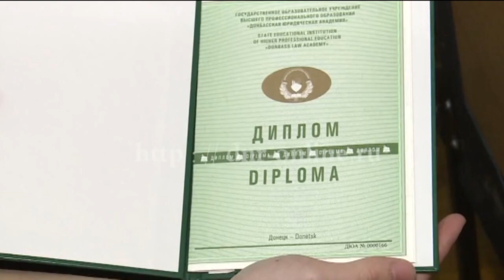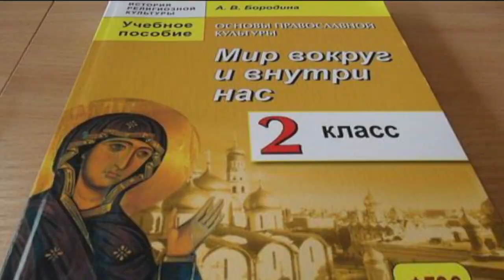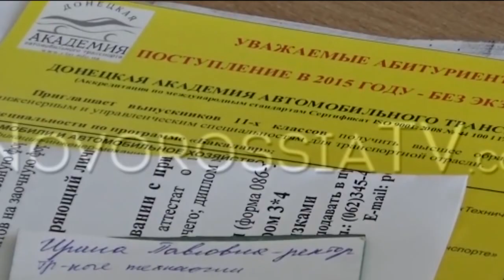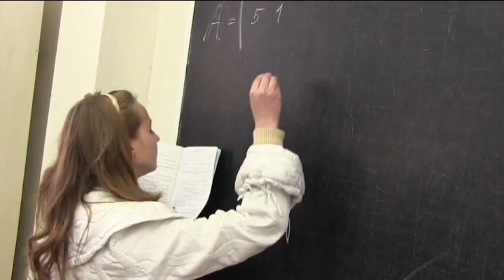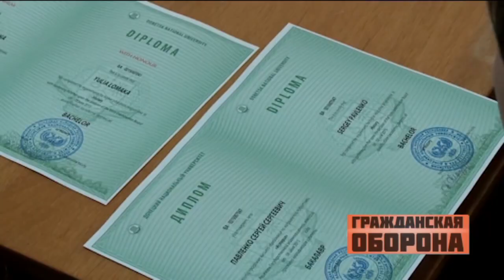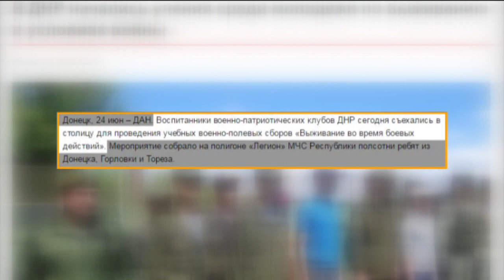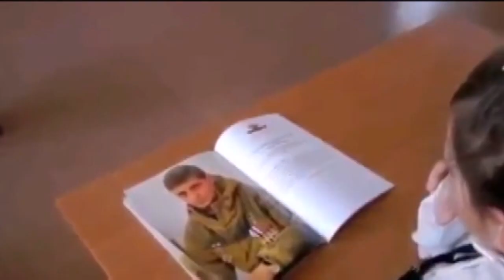Страшное будущее: как выпускники «ЛДНР» против Украины воевать идут — Гражданская оборона, 19.07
И последний звонок хоть и отзвенел везде одинаково – но означает разное. Если дети и молодые люди свободной Украины вошли во взрослую жизнь, то их сверстники на оккупированных территориях – начинают вкушать суровую реальность "Республик Разочарования"….